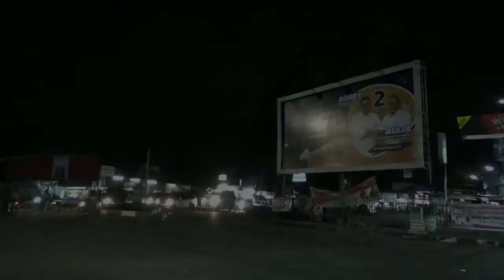Lihat lah.!!! suasana malam di kota medan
Rekaman vidio ini di ambil ketika suasana malam di kota medan tepatnya di jalan teuku hamir hamza medan